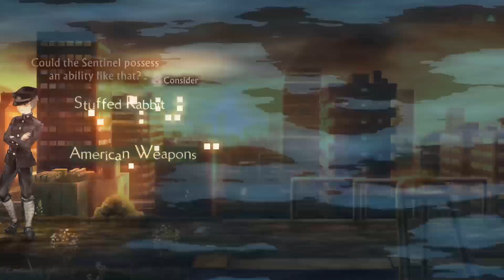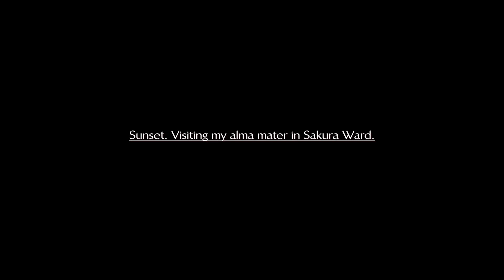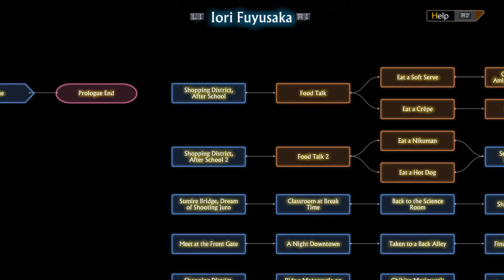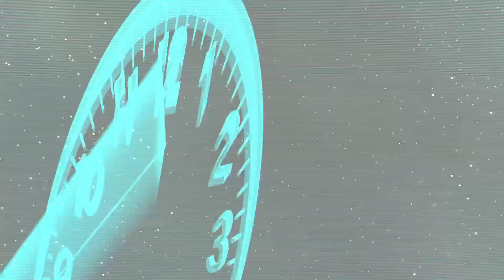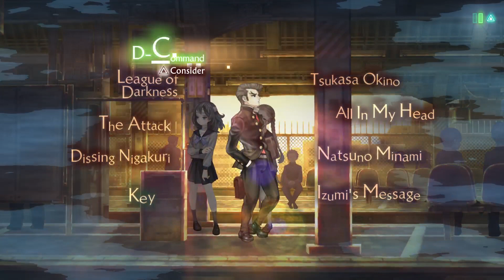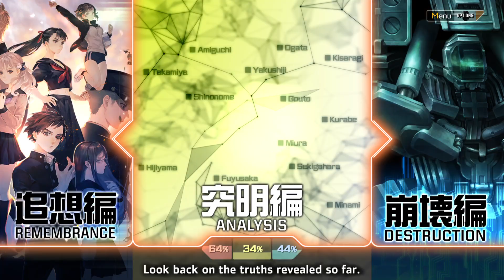Looping on a train! [14] 13 Sentinels: Aegis Rim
In this video, we explore Iori Fuyusaka, Keitaro Miura, and Nenji Ogata's story.